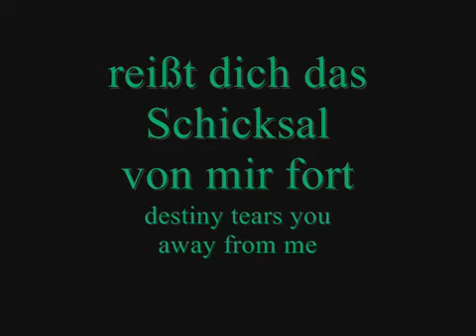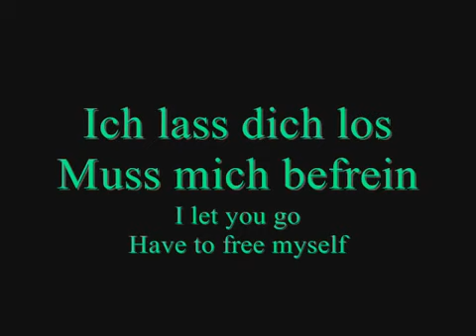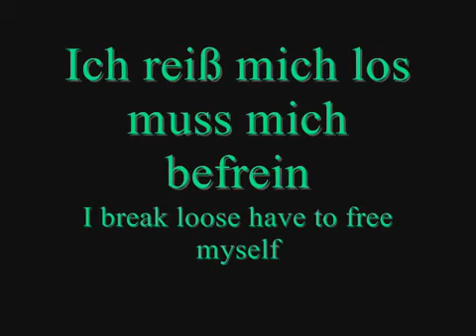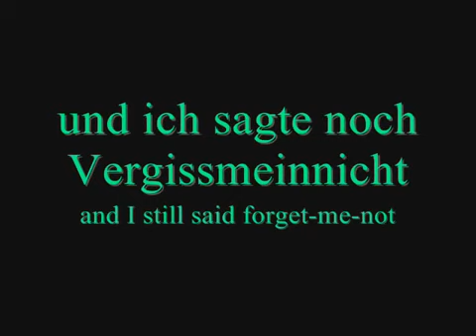Eisbrecher Vergissmeinnicht Lyrics and English Translations